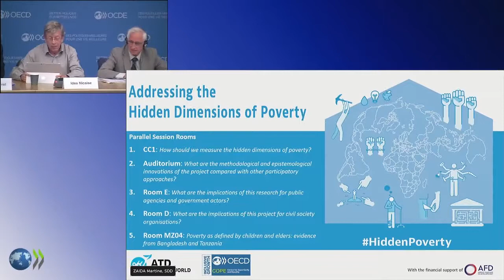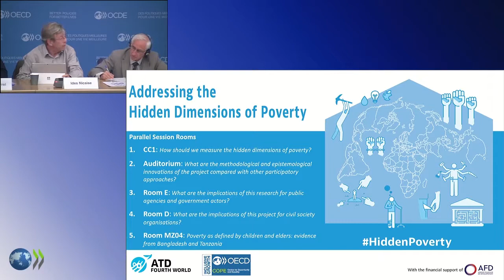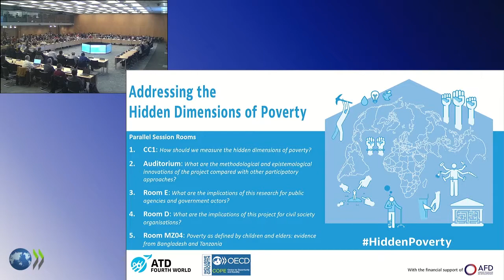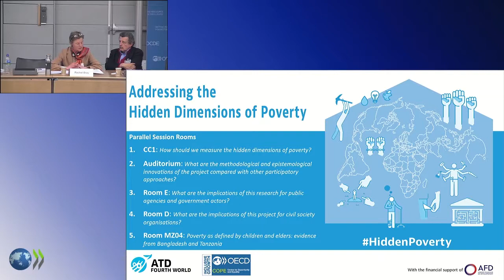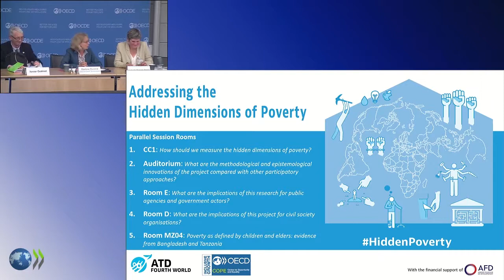Les dimensions cachées de la pauvreté - Livestream OCDE Partie 3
La conférence internationale de présentation du rapport de la recherche participative “Les dimensions cachées de la pauvreté” le vendredi 10 mai 2019 à l’OCDE à Paris. Compte-rendu des sessions parallèles et conclusion.
Le Mouvement International ATD Quart Monde, en collaboration avec l’Université d’Oxford, a conduit une recherche internationale participative intitulée “les dimensions cachées de la pauvreté” dans six pays : Bangladesh, Bolivie, États-Unis, France, Royaume-Uni et Tanzanie. Durant trois ans, des personnes en situation de pauvreté, des professionnels et des universitaires ont travaillé ensemble pour affiner la compréhension de la pauvreté et ses aspects multidimensionnels, afin de contribuer à long terme à l’élaboration de politiques plus pertinentes qui visent l’éradication de la pauvreté.